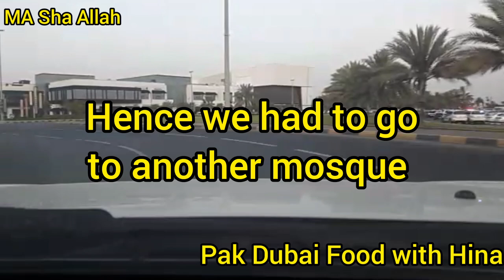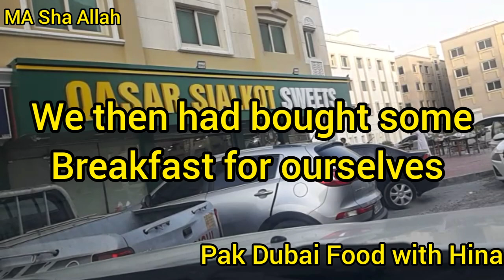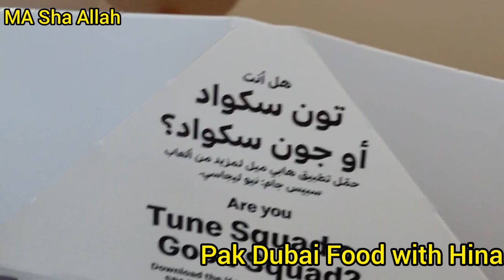Eid First day Vlog/Going to Mosque For Prayer